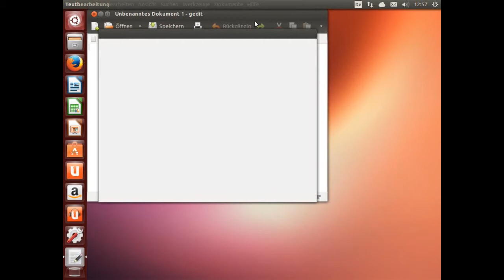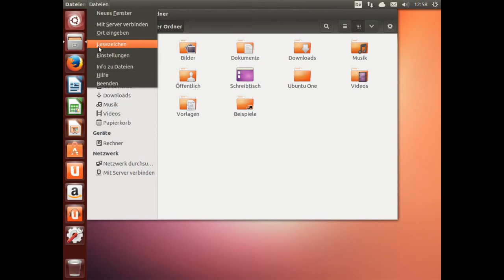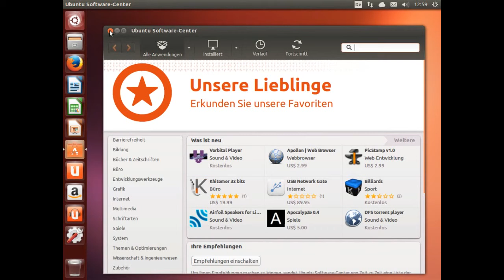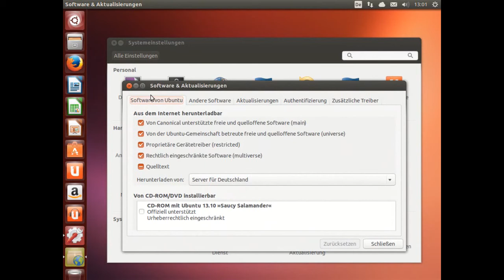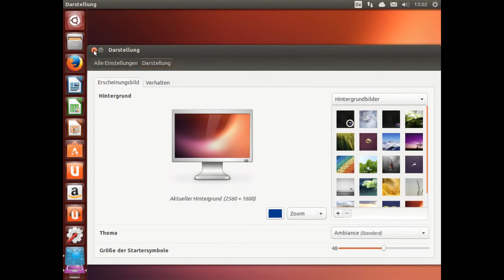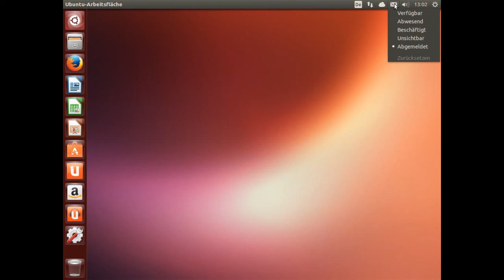Ubuntu 13.10 beta2 - Demo